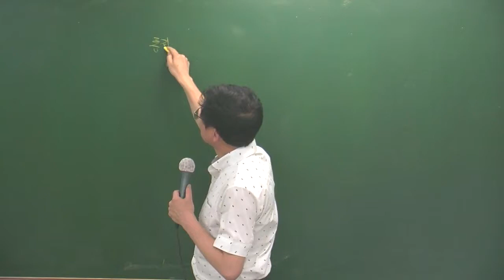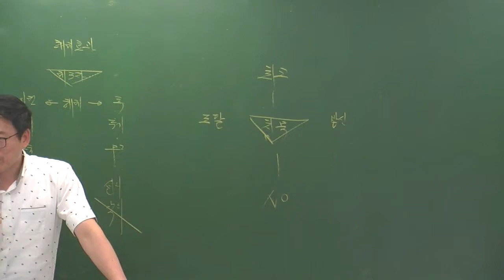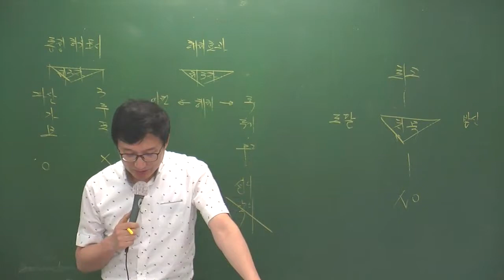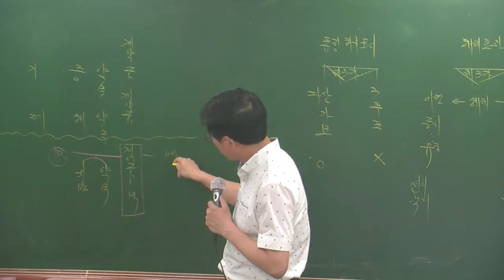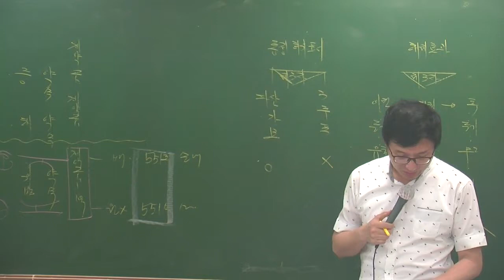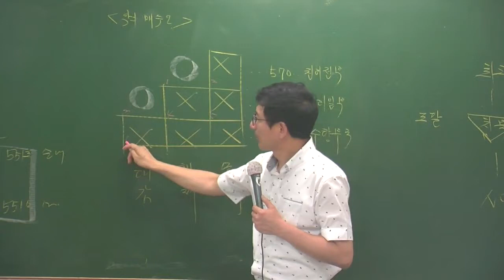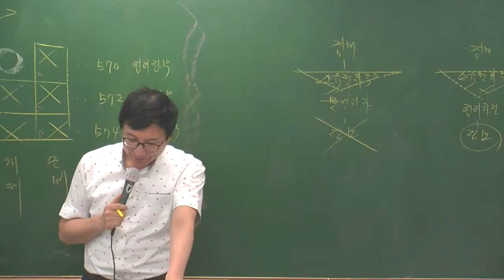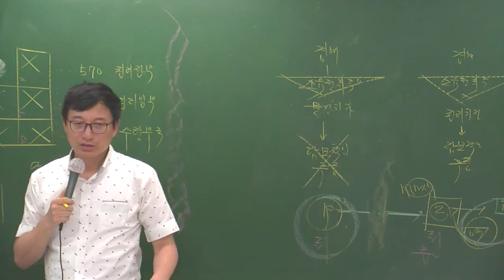민특특강6-13